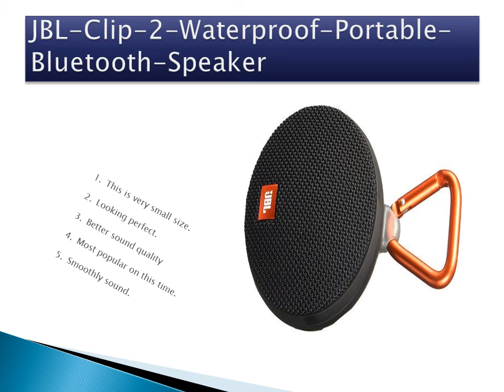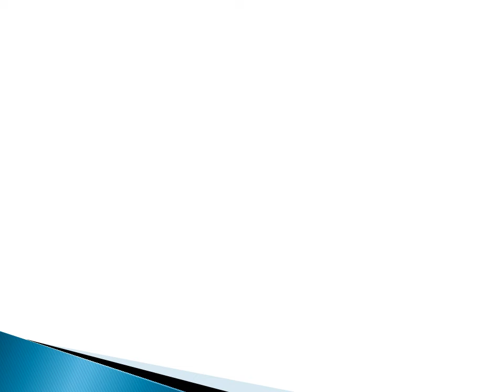Shallow Mount Subwoofer and Speaker for Your Vehicles reviews and buying guides by outdoorsum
Shallow Mount Subwoofer and Speaker for Your Vehicles reviews and buying guides by outdoorsum. See Details:
5. JBL Flip 4 Bluetooth Portable  Stereo Speaker:
4. Sony SRS XB01 EXTRA BASS Portable Bluetooth:
3. JBL Clip 2 Waterproof Portable Bluetooth:
2. AOMAIS sport ii portable wireless Bluetooth:
1. KES LF50 wireless subwoofer:

This is also will help you to realize the below related ideas;
Best shallow mount subwoofer reviews and buying guides by outdoorsumo
The Best Shallow Mount Subwoofers for your Car and Truck
rockford fosgate power t1s2 shallow subwoofer
shallow mount subwoofer 12
shallow mount subwoofer vs regular
shallow mount 12 subwoofer box
10 inch shallow mount subwoofer
8 inch shallow mount subwoofer
best 12 inch subwoofer for small enclosure
best slim subwoofer home theater
jl audio 8 shallow mount subwoofer
jl audio tw3
pioneer ts-sw3002s4
slim subwoofer under seat
rockford fosgate power t1s2
pioneer ts-swx2502 10 inch
15 shallow mount subwoofer
best shallow mount subwoofer reddit
shallow mount 10'' subwoofer box
kicker 43cwrt102 comprt 10?
kenwood shallow subwoofer
ds18 shallow mount 10
shallow mount 8
pioneer ts-sw3001s4
best 10'' subwoofer in small sealed enclosure
jl audio 10tw3-d4 shallow mount subwoofer
infinity shallow subwoofer
focal shallow subwoofer review
kicker cvt 12 review
6.5 inch shallow mount subwoofer
what is the best 10 inch shallow mount subwoofer
what is the best 12 inch shallow mount subwoofer